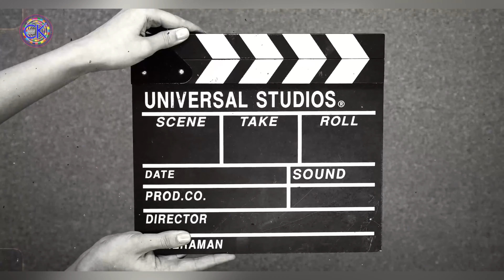SASYA ARKHISNA - Perahu Layar || BEHIND THE SCENE alias Dibalik Layar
SASYA ARKHISNA - Perahu Layar ||
BEHIND THE SCENE alias Dibalik Layar.

Producer :
Global Music :

Artis Voc :
Sasya Arkhisna :

Choreografer :
CK DANCE HOME